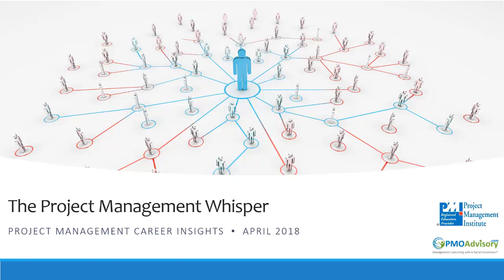Career Outlook in Project Management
In 2018 the U.S. Department of Labor's Bureau of Labor Statistics (BLS) announced it will recognize "Project Manager" as an occupational category for the first time.   This announcement speaks to the important role project management plays across the economy and industries.

The Project Management Institute® (PMI) 2017 Jobs Report states that “having the right credentials can help you get recognized and command a better salary. The Project Management Professional (PMP) ® certification is one of the top seven highest-paying certifications.”  See the PMI Job Growth and Talent Gap in Project Management 2017

All industries have projects and need project managers to coordinate them. Whether it is construction, software, healthcare, Government, they all need leaders to manage their teams, estimate and budget, and make sure that everything gets done.   Project managers have responsibilities such as cost estimation, planning, communication and other skills that are applicable to different industries. Such skills are often transferrable, making switching jobs and fields easier for those who want to explore other opportunities. Everywhere it’s used, project management is a highly sought-after skill. Project managers work across functions to launch new products, develop new applications and technology, and implement new standards and practices that improve productivity and reduce inefficiencies.   You can always explore the Earning Power : PMI Project Management Salary Survey 10th Edition